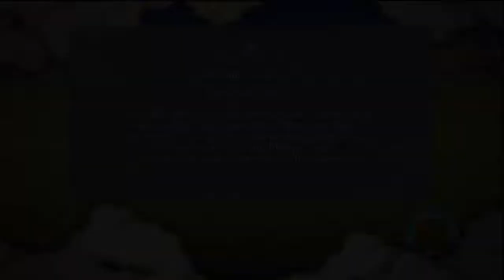Let's Play Naruto Shippuden Ultimate Ninja Storm 3 #06 [Deutsch] [BLIND/HD] Die dunkle Seite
Der neueste Ableger der Naruto Ultimate Ninja Storm Reihe und der damit auch gewaltigste. Die Story schließt direkt an den zweiten Teil an und das Gameplay wurde gegenüber von Generations weiter verbessert. Das Spiel verspricht eine ausgereifte Story mit riesigen Bosskämpfen und perfekt inszenierten Zwischensequenzen. Ob es die Versprechungen erfüllen kann und ob es vielleicht den perfekten Abschluss der Current-Gen. Konsolen in Sachen Narutogames bieten kann, das erfahren wir in diesem Let's Play.